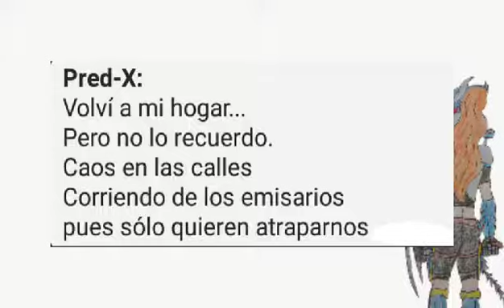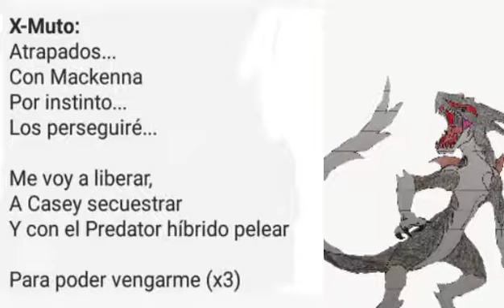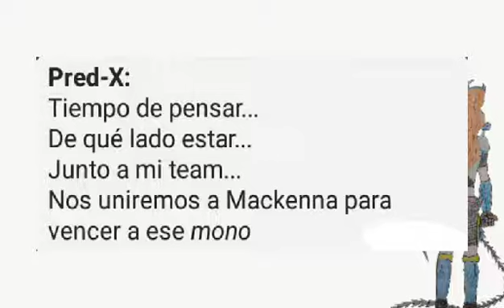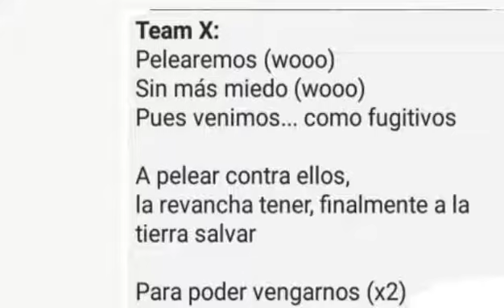El Depredador 2 (Mi musical)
Que quede claro que la música usada en el vídeo no es de mi autoría